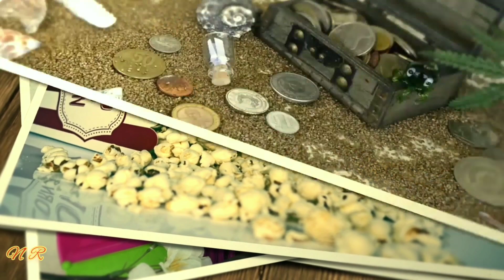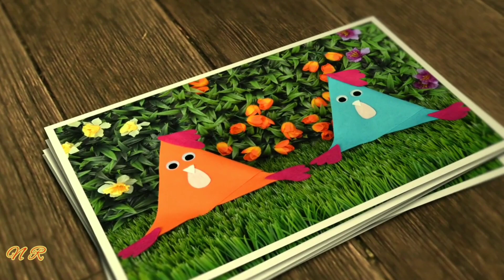Sakura Sakura ~ Dream (piano)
Japanese impressed music